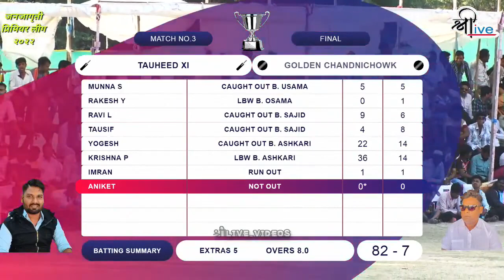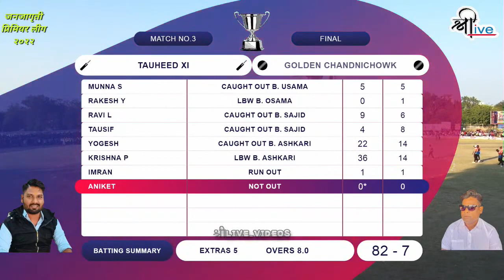Krisnha Pawar Batting In Final Match JPL 2022